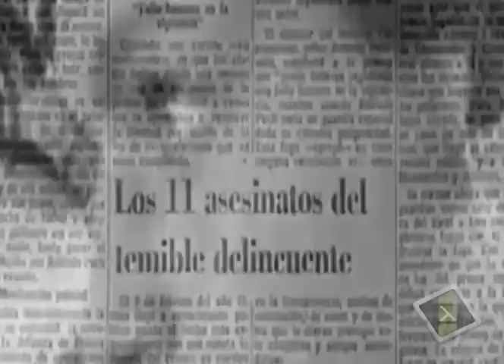robledo puch top 17 horror icons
live in a place where you got all your faults sometimes show negative puch carlos eduardo Robledo was ranked 17th of the icons of horror
freddy krueger 01
jason voorhees 02
michael myers 03
leatherface 04
hannibal lecter 05
norman bates 06
chucky 07
ghostface 08
jigsaw 09
henry kane 10
dracula 11
jack torrance 12
otis driftwwod 13
john doe 14
jack masters gurdy 15
the wolfman 16
Robledo puch 17